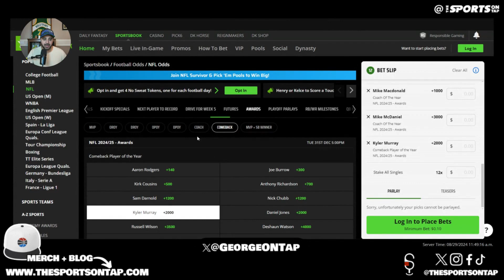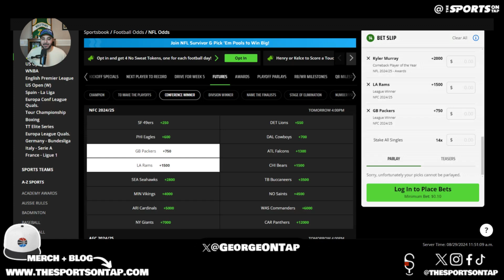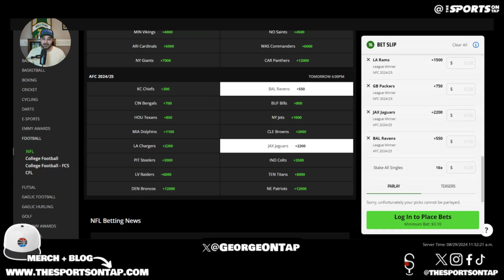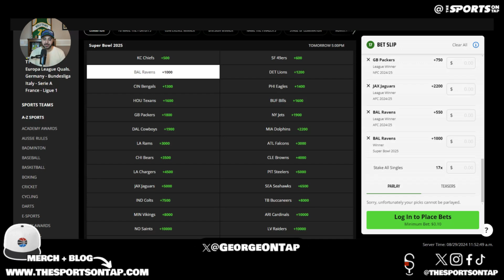Handicapping The Best NFL Future Super Bowl Bets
Who are betting on to win the Super Bowl?

📍 You can find @theSportsONTap Podcast, Social Links, Shop, email list, Seattle sports pages and the 2 Brothers founders, you can find all that info